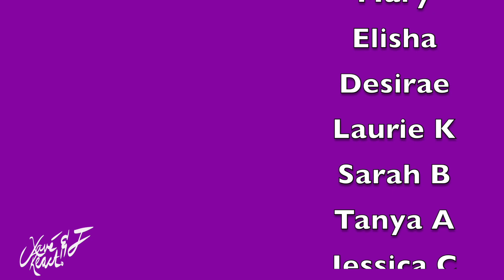BTS’ maknae line would risk it all for jin| REACTION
Our reaction to bts’ maknae line would risk it all for jin

BECOME A PART OF THE YOUNOW FAMILY:
Dem Levants:

GET $15 IN CREDIT TOWARDS YOUR FIRST LYFT RIDE WITH CODE:
DEMLEVANTS